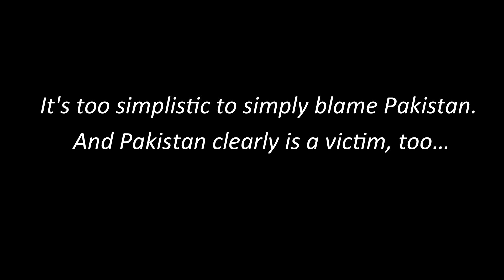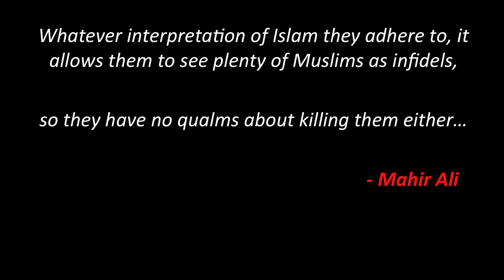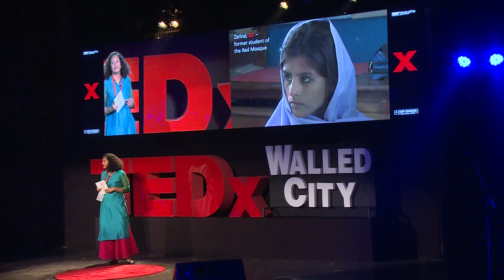Intolerance is a recipe for disaster ! | Hemal Trivedi | TEDxWalledCity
Intolerance in any society is a recipe for disaster, especially for children. Over a 1000 schools have been destroyed in Pakistan since 2010 by fundamentalist forces.

Hemal argues that intolerance of any kind in a society can lead to similar results, we need to learn from our experiences in other nations.

Hemal Trivedi is a Film Maker, producer and director. Her films have won three Emmys and one Oscar.

Her latest, "Among the Believers" traces the development of the Red Mosque madrasa across Pakistan and it's links to terror attacks around the world.

Credits include: Among the Believers (Director, Tribeca, AFI-Docs), Outlawed in Pakistan (Editor, Emmy, Frontline), Saving Face (Editor, Oscar, 2 Emmys, HBO), When The Drum Is Beating (Editor, Independent Lens, Tribeca), Shabeena's Quest (Director, Al-Jazeera), Flying On One Engine (Editor, SXSW, IDFA).